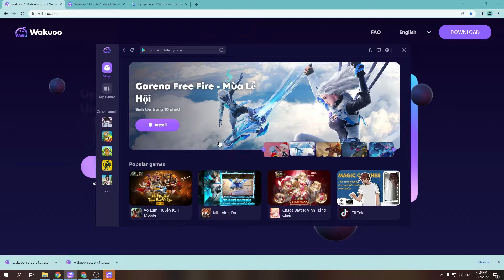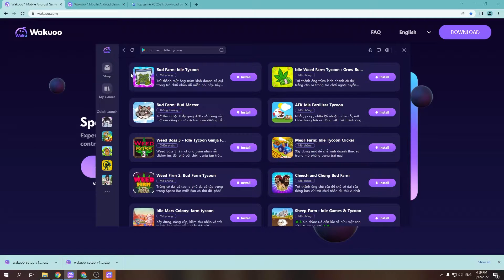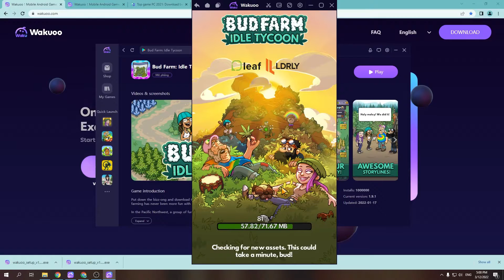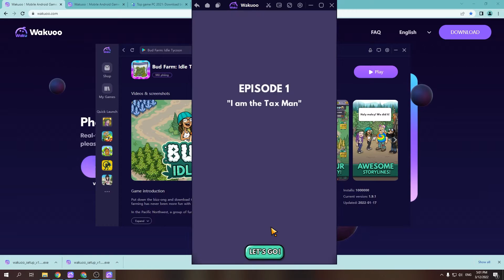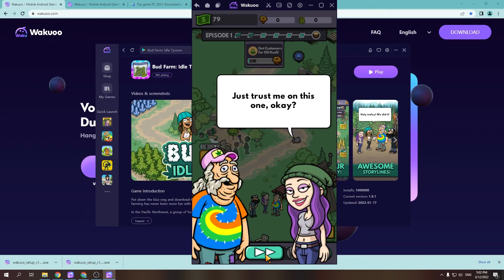Bud Farm Idle Tycoon PC - Cách tải & sử dụng mượt trên Máy tính/ Laptop yếu 2024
Link tải nè 😘 Bud Farm Idle Tycoon cho PC Với phần mềm giả lập, bạn có thể chơi trên laptop/ PC windows dễ dàng

00:10 giới thiệu Bud Farm Idle Tycoon
00:45 Tải giả lập cho Bud Farm Idle Tycoon
01:25 cài đặt giả lập
1:45 mở giả lập
1:48 tìm kiếm Bud Farm Idle Tycoon
02:41 tải Bud Farm Idle Tycoon PC
03:44 mở và bắt đầu chơi Bud Farm Idle Tycoon PC